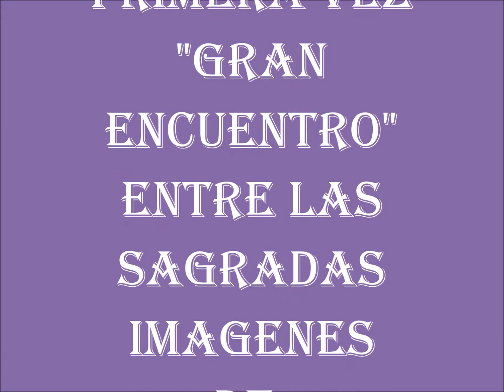Encuentro Histórico Entre Jesús Nazareno Cautivo-Monsefu y El Señor de los Milagros-Chiclayo